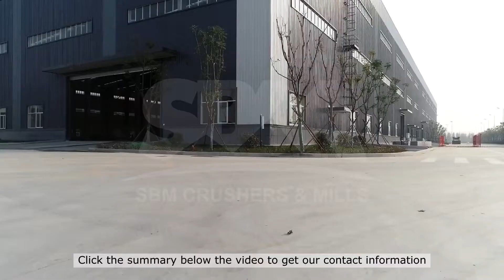hard rock crusher